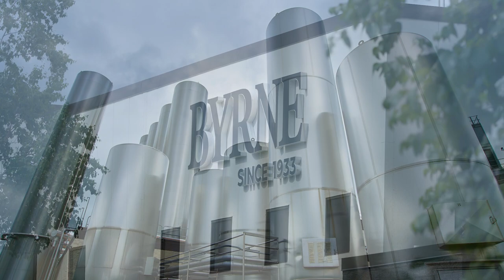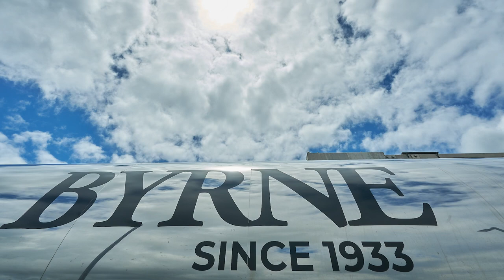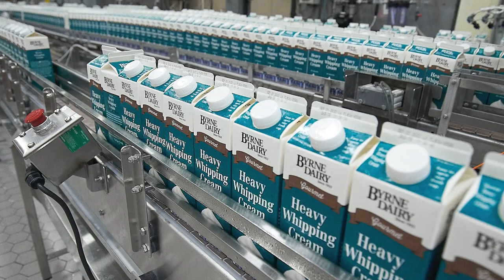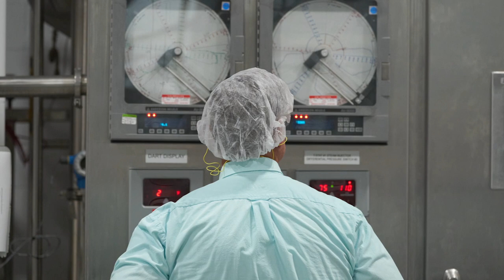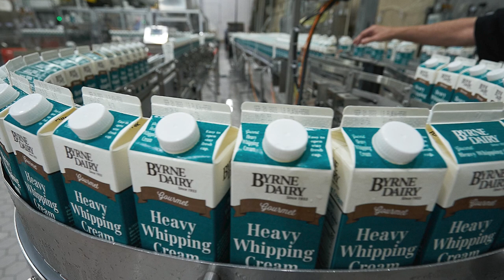Byrne Dairy named Dairy Foods’ 2022 Plant of the Year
The Syracuse, N.Y.-based dairy processor discusses how it remains a top-notch family-owned operation, how the company is growing, the implementation of a widely admired health and safety plan during the COVID-19 pandemic, plus much more.